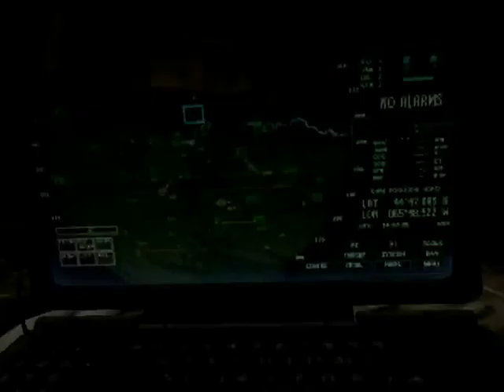Call of Duty MW3 2 Black Tuesday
Call of Duty Mordern Warfare 3 Walk-through Pt.2 Black Tuesday